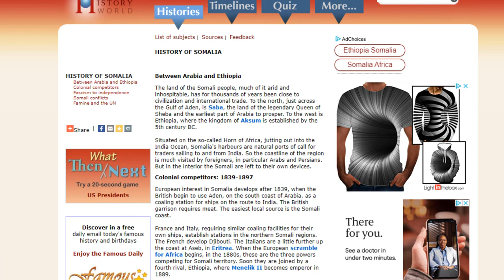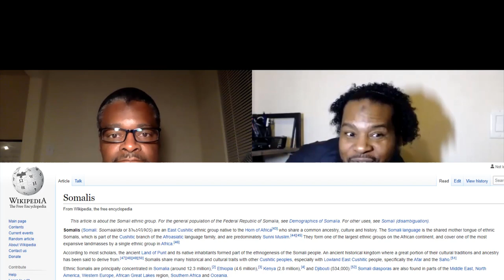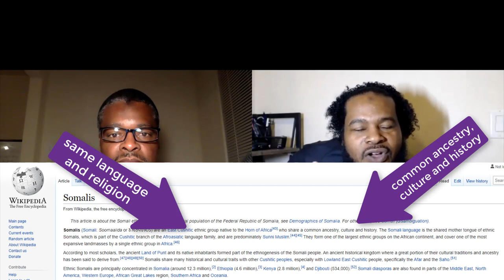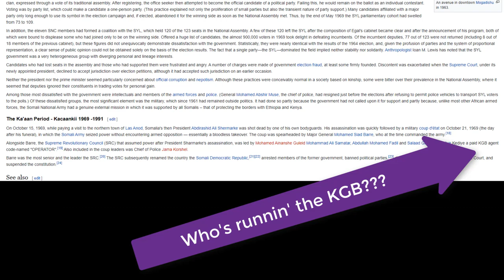Convert Profiles: Bilal Bennett - USA (Part 4/5)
🔥🔥🔥   In this episode, we talk briefly about my personal experiences with racism growing up.  Then we get into a very deep conversation about Somalians, the history of Somalia and use it as a case study for Africa.  We show how effective these divide and conquer tactics are coming out of Europe against Africans.  Indeed, these tactics are so effective that even after 450 years, Black people from Africa, the West, or the Middle East still haven't figured out that they are intentionally kept poor, oppressed, divided, and indoctrinated solely and specifically because of their Blackness.  It's the indoctrination part which actually prevents Black people from uniting, like how some Negroes run around saying they can't unite with Black people because that's nationalism and we have to unite with the Muslims (Muslims here really means their Saudi and other Arab massas and dem).  So while every other group practices unity, we actually practice division and call that Deen.  Very clear and obvious indoctrination.  No different than what we learned in Christianity "slaves, love and obey your masters"🔥🔥🔥!